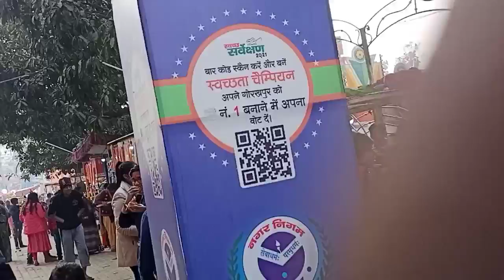भारत के प्रसिद्ध मेले | Top Religious Fairs of India | Chotu Nai R SERIES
Bharat ka prasidh
Bharat ka prasidh mela

2021 gorakhpur ka mela
2020 gorakhpur ka mela
New gorakhpur ka mela
New mela
gorakhpur Sahar ka mela